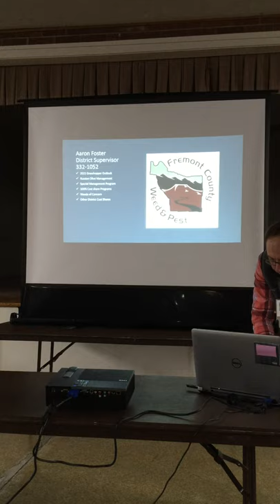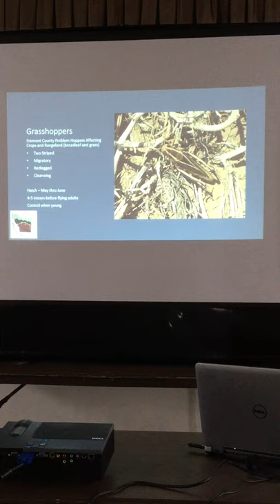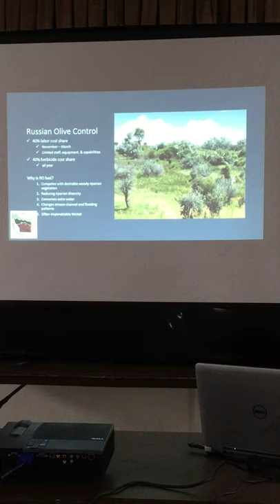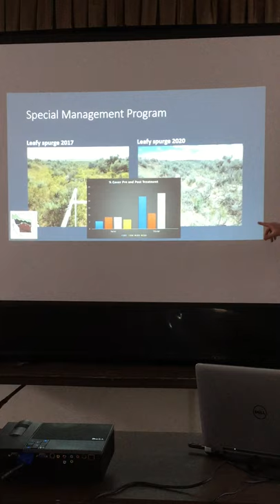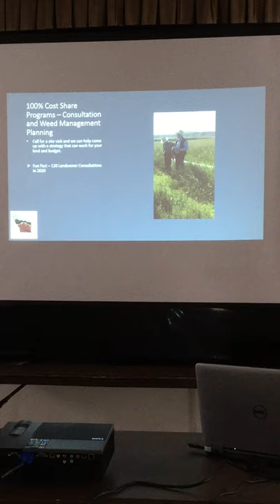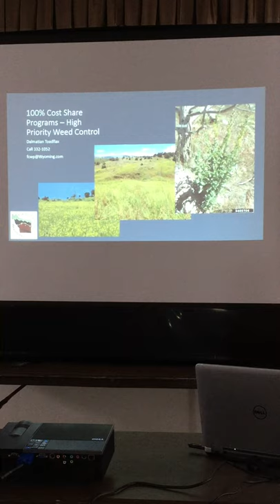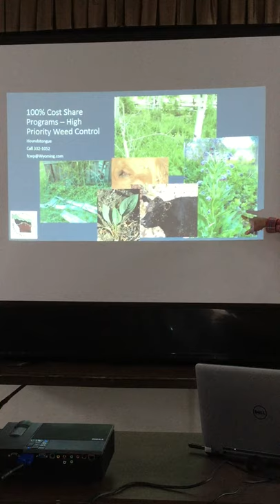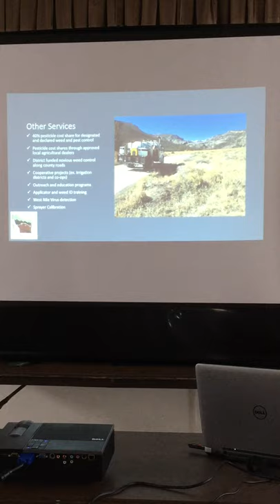Fremont County Weed and Pest Program Overview